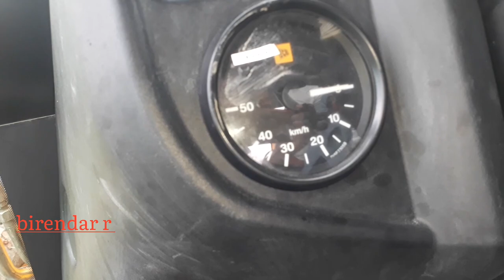जेसीबी फंस गया, jcb fas gaya kaise niklega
जेसीबी फंस गया,

jcb fas gaya kaise niklega

जेसीबी फंस गया

how to drive jcb machine
jcb 3dx top model

jcb 3dx bekho lodar

Jcb master

Jcb details

how to work jcb machine hindi

birendar r

haw to drive for JCB machine

OPPO A5 2020

Canon EOS 1500D 24.1 Digital SLR

सर्ट रु 399